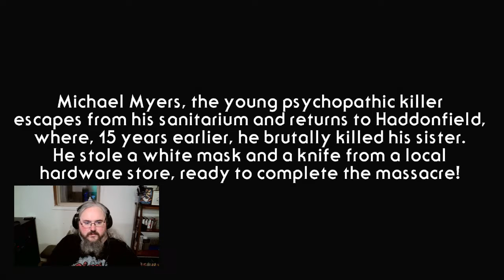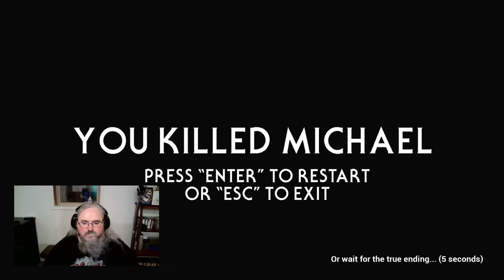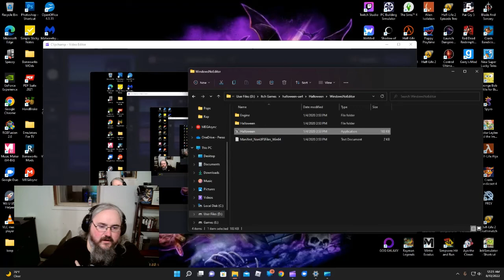Let's Play Halloween 2 Short Horror Fan Game By Stefano Cagnani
Welcome back to Clairvius Video. In today's let's play, we take a look at Stefano Cagnani's Halloween 2 fan game.